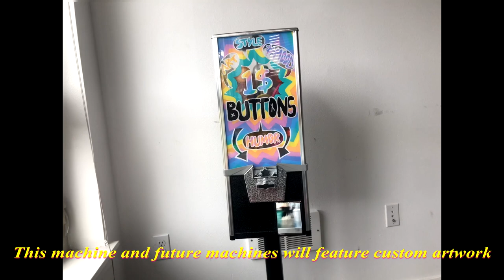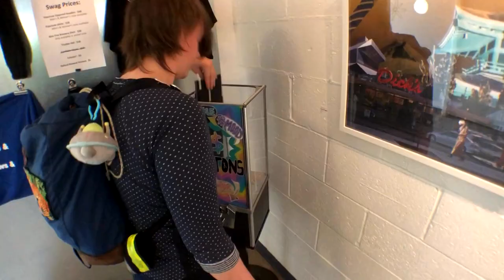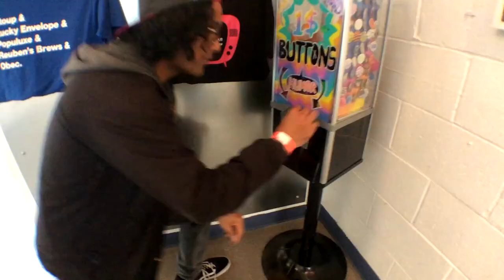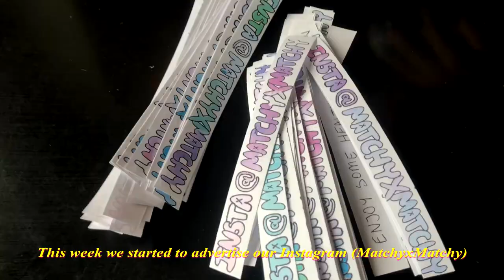Unique Art Vending Machine Business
✰Join the Matchy Matchy Button Company as we set up our very first button vending machine in Seattle!
✰Don't forget to guess how much money we made in the comments!
✰And check these links on your way out!